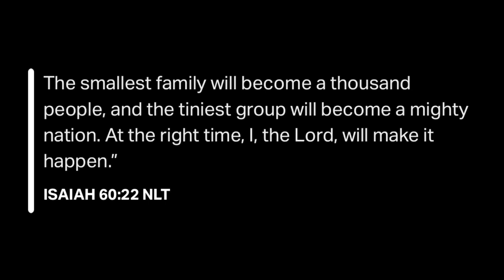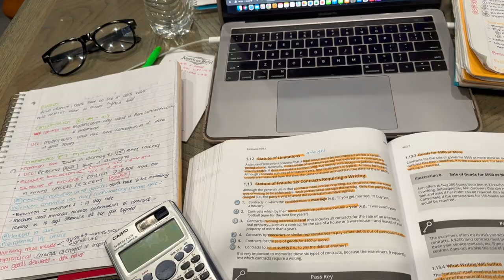LIFE UPDATE: WHERE HAVE I BEEN? DEALING WITH FAILURE, DEPRESSION, NEW JOB, NEW APARTMENT, NEW MAN?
Time stamps
00:00-02:22 - Intro
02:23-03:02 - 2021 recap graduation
03:03-03:26 - masters explanation
03:57-07:08 - internship rejection
07:09-09:18 - summer internship at big 4
09:19-12:24 - getting a full time job
12:25-17:35 - how I self funded my MBA
17:36-20:20 - expanding my jobs
20:21-21:38 - MBA Studies
21:39-23:02 - explaining CPA exams
23:03-28:03 - my daily schedule
28:04-32:53- I felt like a loser
32:54-36:13- passing first exam and building credit, learners permit
36:14-38:56 - getting a better job offer
38:57-43:17 - I failed
43:18-45:15 - I graduated
45:16-46:50 - moving into the ghetto
46:51-48:24 - passing 2 exams
48:25-50:12 - moving in with my friend
50:13-54:18 American visa shenanigans
54:19-56:54 - I came, I saw, I conquered
56:55-58:17 - Dating
58:18-59:58 - motivation

Open me...

Quick Facts:
Name: Benitta
Nationality: South African
Age: 22
Faith: Christian